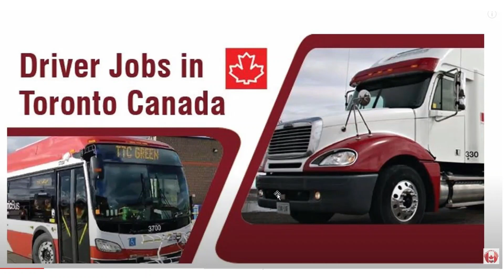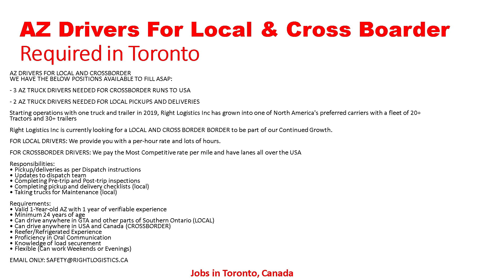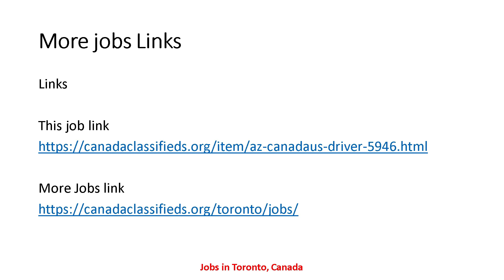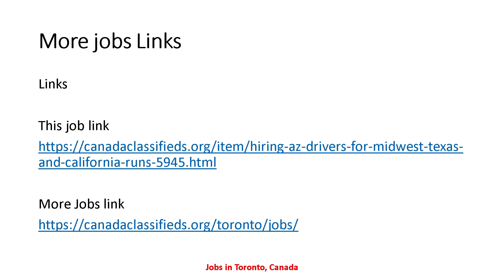AZ DRIVERS FOR LOCAL AND CROSSBORDER REQUIRED IN CANADA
AZ DRIVERS FOR LOCAL AND CROSSBORDER REQUIRED IN CANADA | Driver Jobs in Toronto Canada

job links

Hiring AZ Drivers for Midwest Texas and California runs